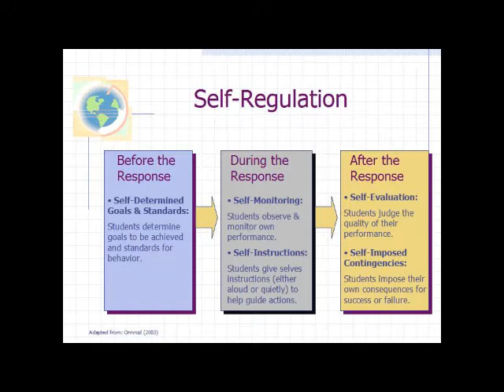Twisted Fibers Of Consciousness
Inspired by the foolishness of Russell Brand and others!

Just another Fabian Socialist wannabe talkin' shit he obviously doesn't comprehend.  Or is he selling out his fellow man?